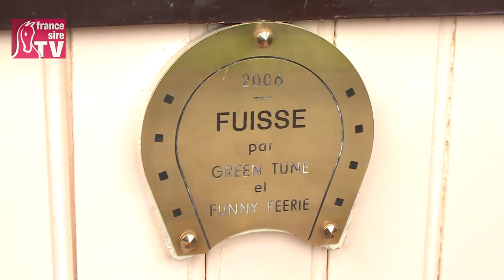Présentation Fuissé - RDE 2013